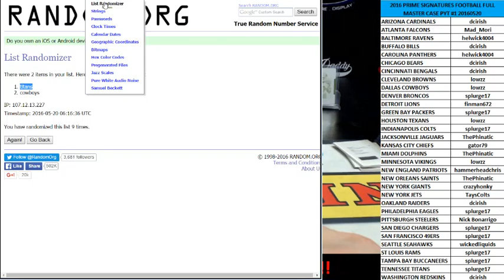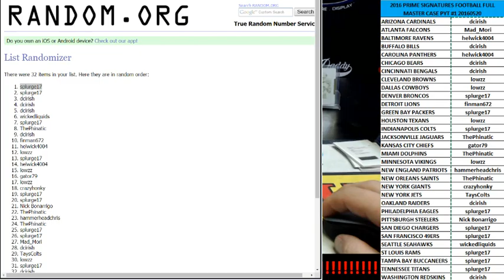SUPPLEMENTAL VIDEO FOR 2016 PRIME SIGNATURES FOOTBALL FULL MASTER CASE MAY 20, 2016